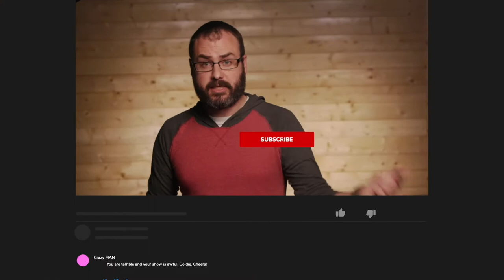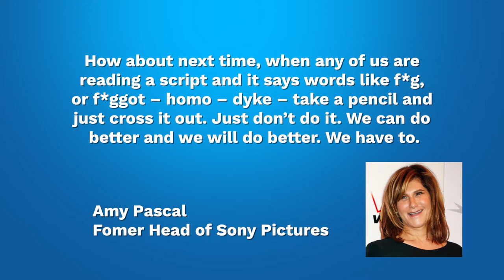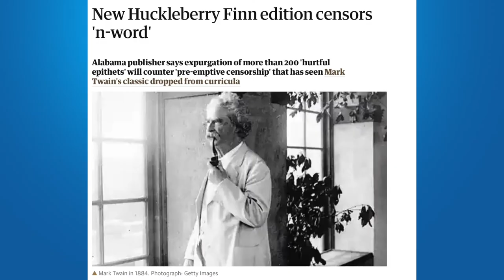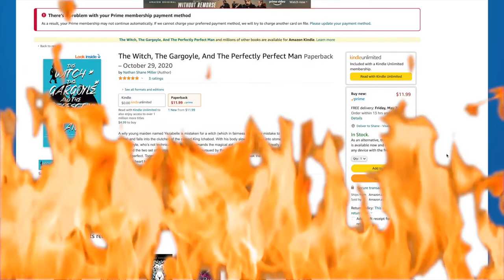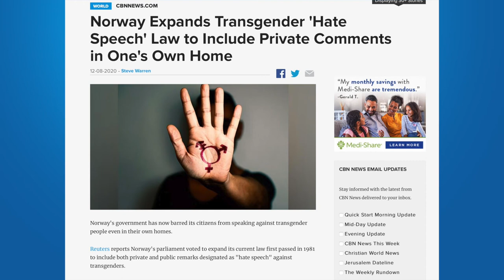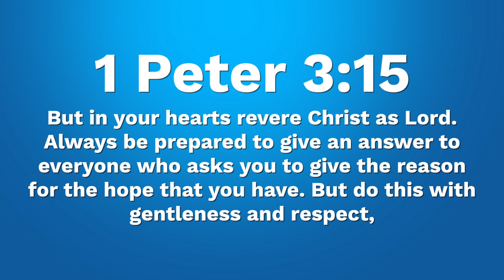F*lthy Words Part 2!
ATC Ep.10 F*lthy Words Part 2!
In this episode we continue to look at the evolution of language over time and weigh the question of censorship and the use of foul language in the arts.